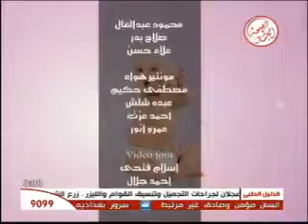برنامج حلم الأمومة 24 6 2013